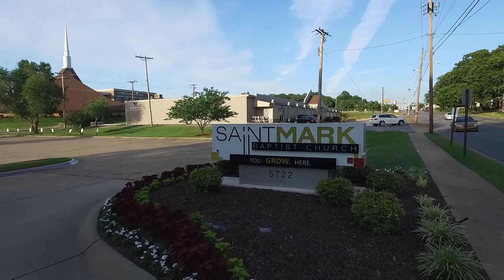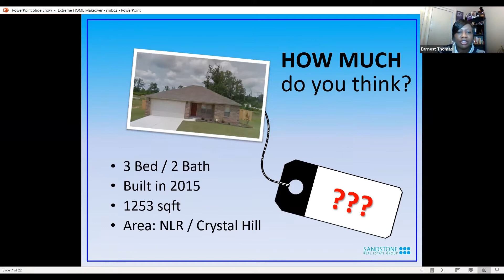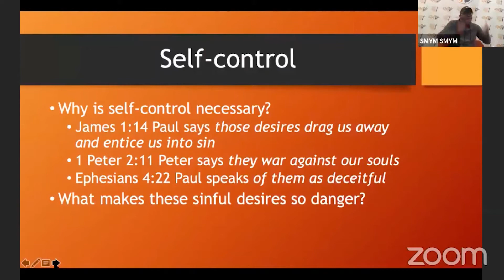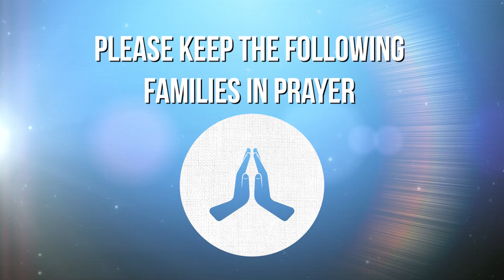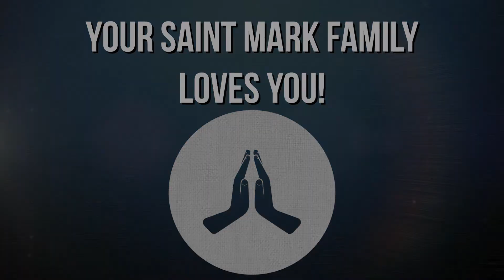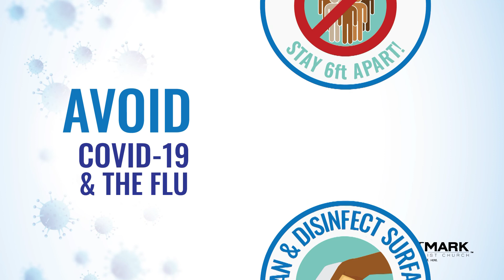WSMC News June 13, 2021 Church Anniversary Edition